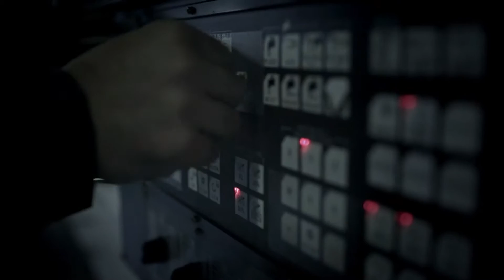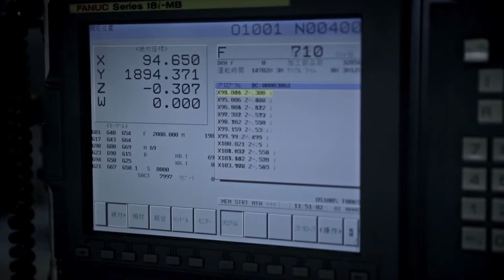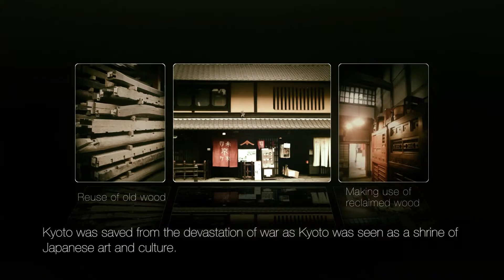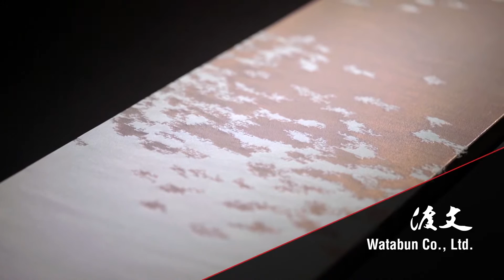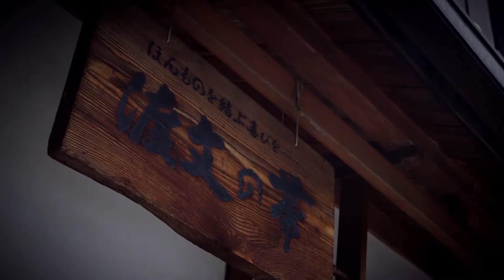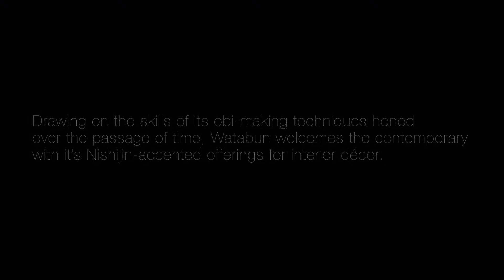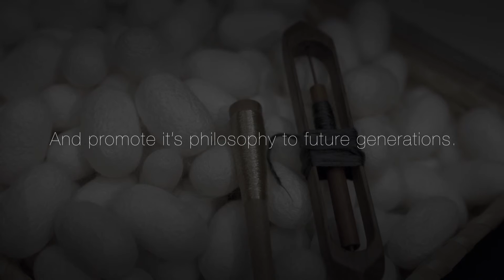Maison&Objet 2016 Kyoto Conection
Kawanami Ironworks INC.